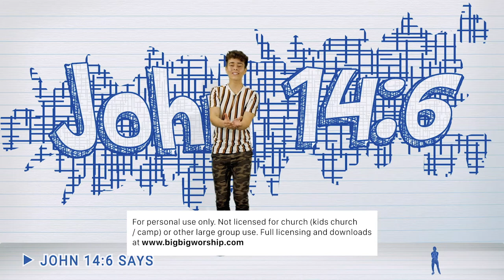John 14:6 (song with motions) (by Big Big Worship)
Get this song plus an entire library of the best kids worship (100+ lyric videos, motion videos, bible stories, countdown videos) for $49 Everything you need for kids worship. Download what you want, when you want. Try Big Big Worship today

Title: John 14:6 (song with motions)
Artist: Big Big Worship